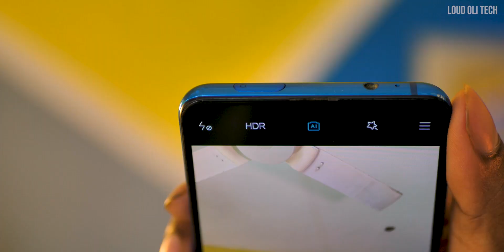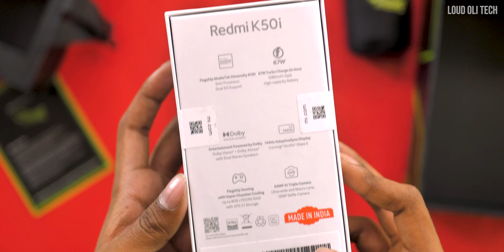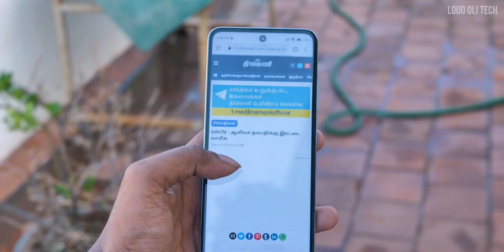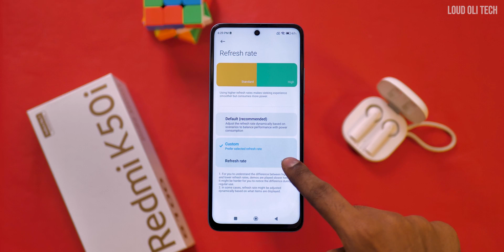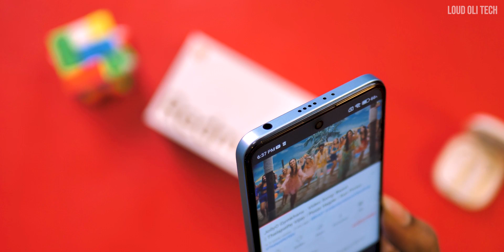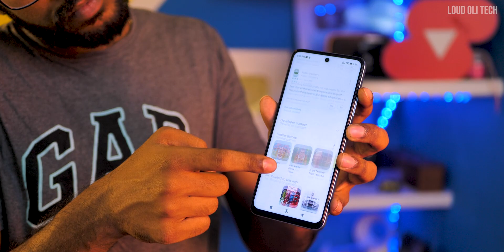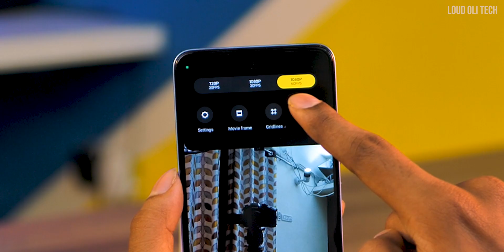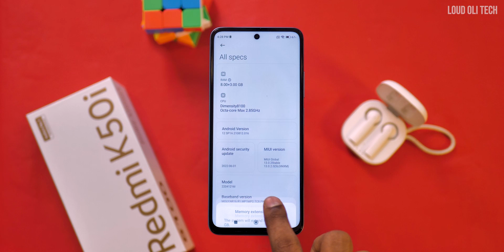விலைக்கு ஏற்ற தரமான மொபைல் - Redmi K50i Unboxing & Quick Review in Tamil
Redmi K50i Unboxing & Quick Review in Tamil

This Video is About Unboxing and Quick Review of Redmi K50i also Spec details,Camera Sample and Gaming Test are included.

Chapters:
00:00 - Intro
01:03 - Redmi K50i Unboxing
02:01 - Redmi K50i Quick Review Tamil
07:54 - Redmi K50i Price & Conclusion

Price:
6GB + 128GB : 25,999
8GB + 256GB : 28,999